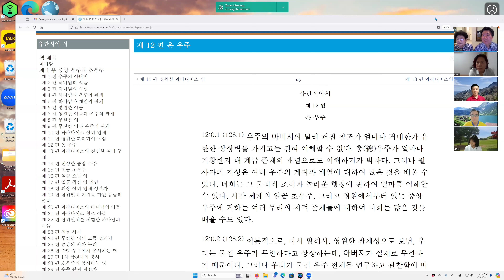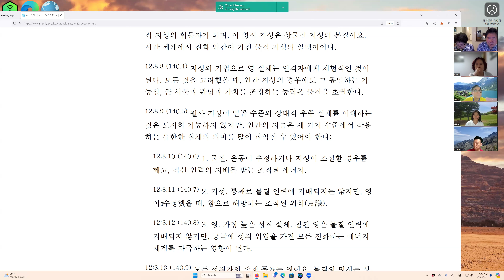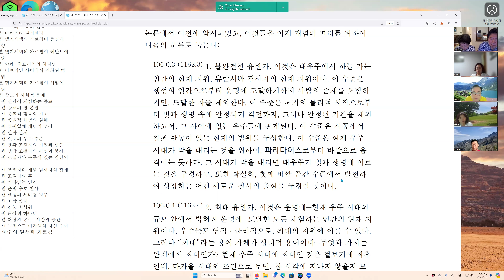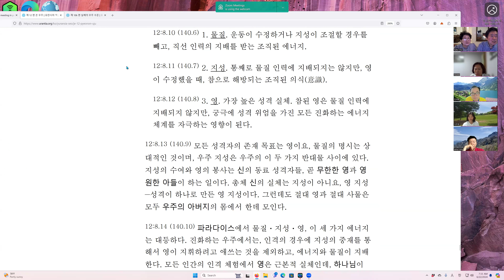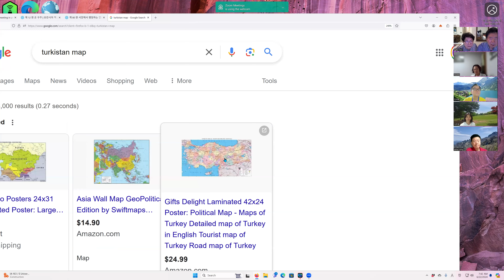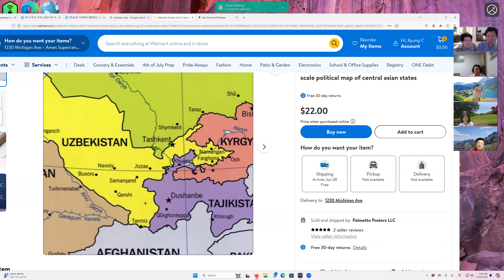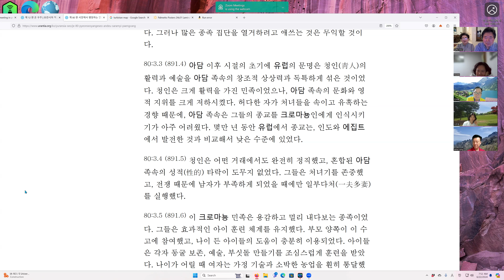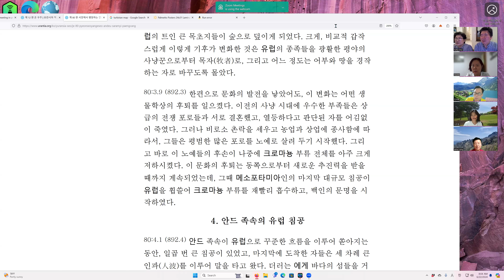잠재하거나 실재하는 실체의 일곱 수준은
1.불완전한 유한자 (사람), 2. 최대 유한자, 3. 초월자, 4. 궁극자, 5. 공동 절대자, 6. 절대자, 7. 무한자.